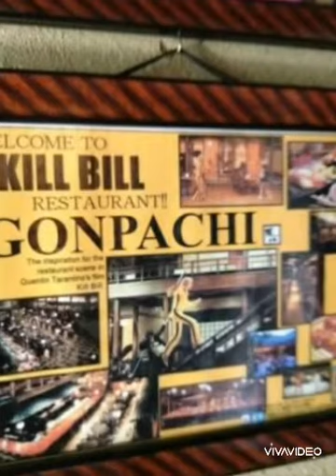百万本のバラ(햐쿠만 본노바라)-歌手キムㆍ スア(김수아)加藤登紀子(카토우 토키코)ロケ地:東京港区芝豆 会席料理·居酒屋料理 (도쿄미나토구)]